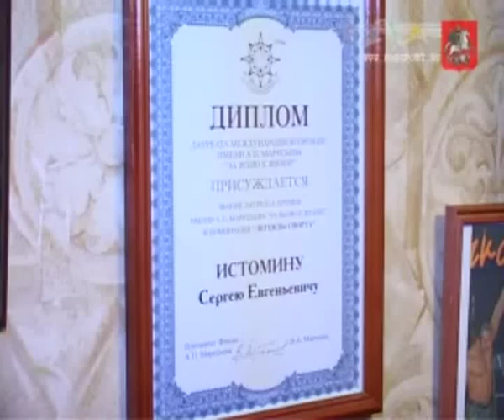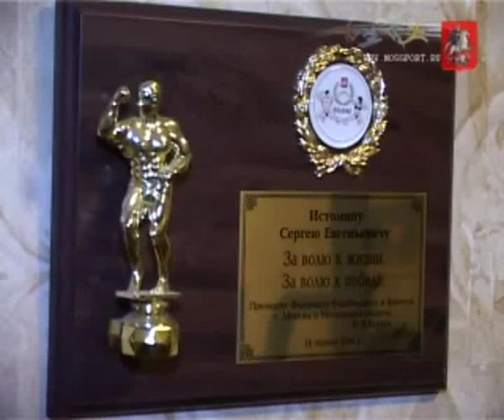Сергей Истомин.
Двенадцатикратный чемпион и рекордсмен России по пауэрлифтингу, вице-чемпион Европы, бронзовый призер чемпионата мира, финалист параолимпийских игр в Сиднее и в Афинах. Разве можно подумать, что все эти спортивные достижения принадлежат человеку на инвалидной коляске?

Сергей Истомин чудом выжил после падения с девятого этажа. Четыре года после ампутации ног он жил на обезболивающих препаратах. Когда поправился, Сергей начал тренироваться. Прошло совсем немного времени, и он выиграл чемпионаты Москвы, России, Европы, получил «бронзу» на первенстве мира. И всё это за один год!